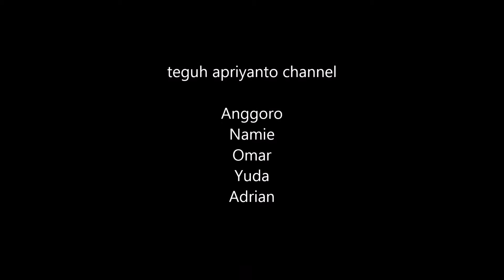My Vlog "Obrolan Dibawah pohon monas"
Abis selesai suting2an, main layangan,..kecapean akhirnya kita istrirahat dibawah pohon,...Omongannya gak jelas tapi seru,..kalau mau seru,..lihat yang ini aja,..